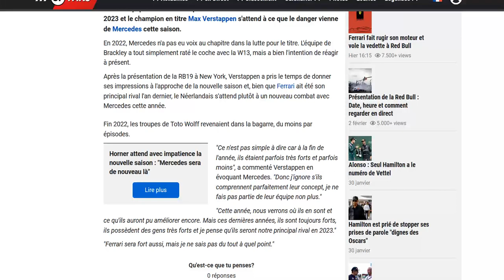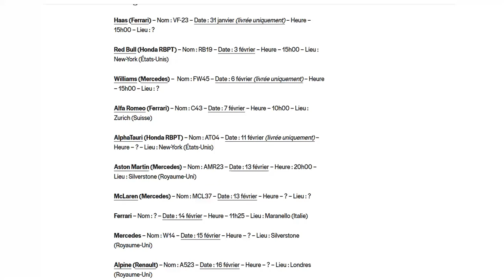Verstappen : Mercedes seront nos principaux rivaux en 2023